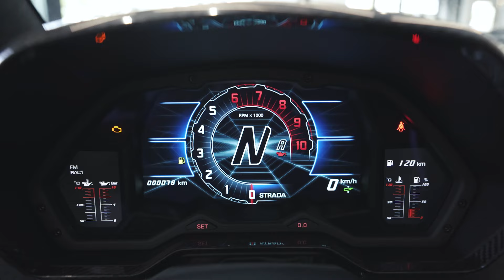Lamborghini Aventador Ultimae Roadster en Lamborghini Barcelona